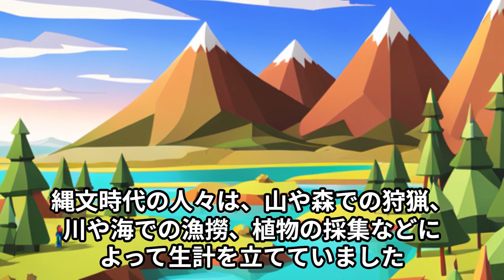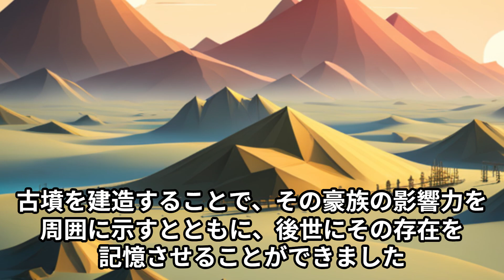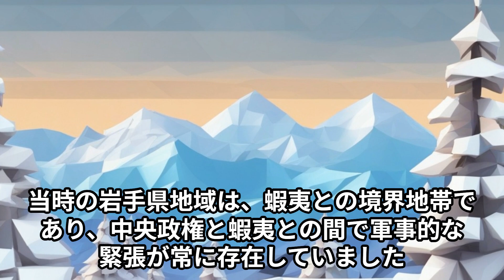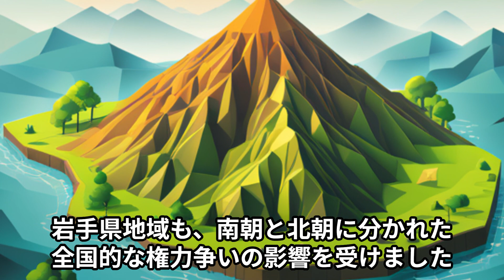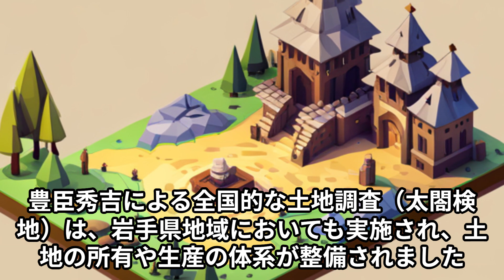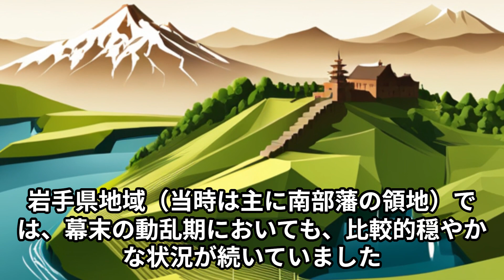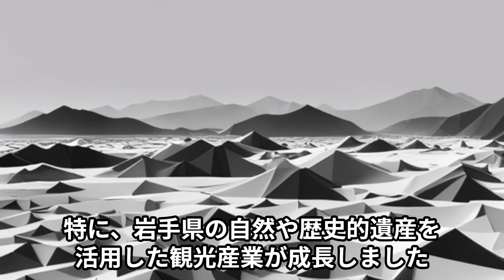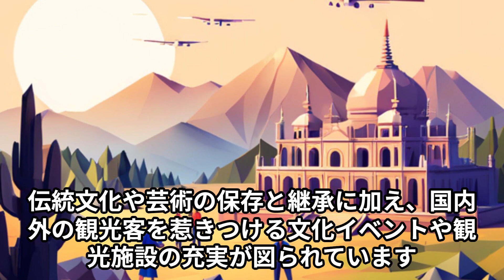「岩手県の歴史」岩手県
岩手県の豊かな歴史を巡る旅へようこそ。古代の縄文時代から現代に至るまで、多彩な歴史の中で形成された岩手のアイデンティティを探ります。

縄文時代の遺跡と土器から、岩手の歴史が始まった古代を探ります。この時代がいかに後の文化と伝統に影響を与えたかを見ていきましょう。

武士と地方領主が支配した封建時代に目を向けます。この時代が岩手の社会と政治構造にどのような影響を与えたのかを探ります。

日本が近代国家へと歩みを進めた明治時代、岩手もまた大きな変革を遂げました。この動画では、明治維新が岩手にもたらした近代化の波と、それに伴う文化的変化に焦点を当てます。

第二次世界大戦から現代に至るまでの岩手県の変遷を追います。戦後の復興から高度経済成長、そして平成時代の社会的、経済的な発展に至るまで、岩手の歴史の重要な節目を詳しく見ていきます。
この動画で、岩手県の歴史の奥深さと多様性を感じていただければ幸いです。